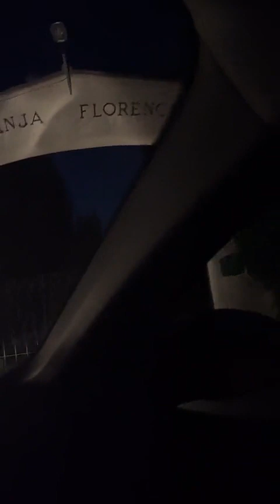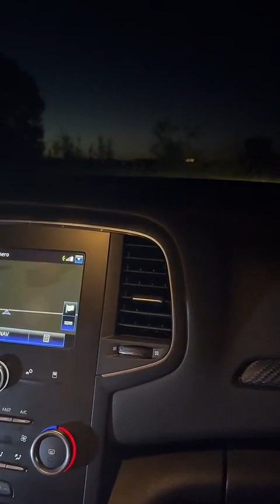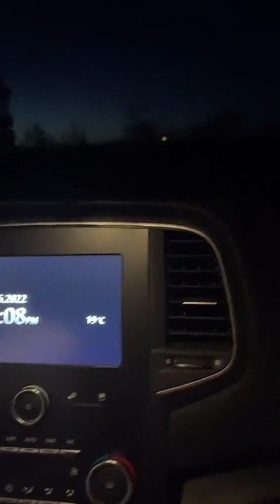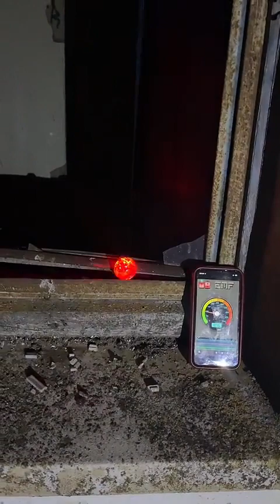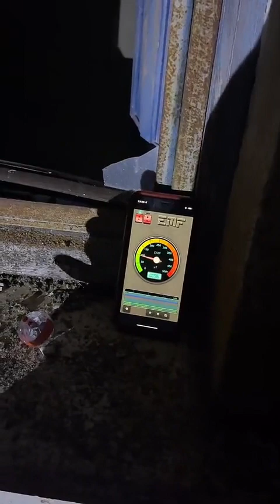Directo tiktok 30 Junio 2022, El Poblado de la Granja